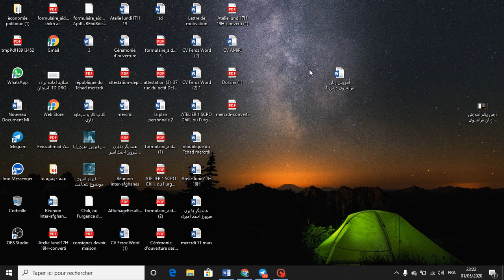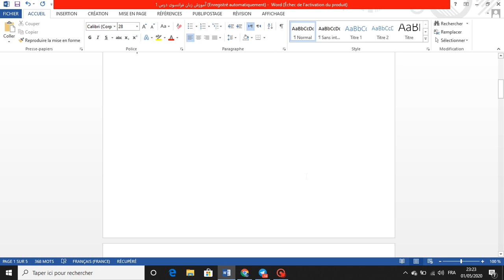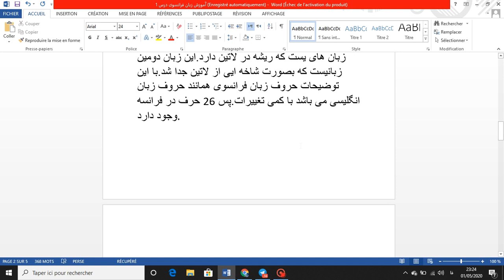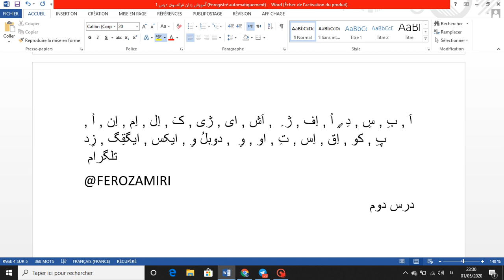درس یکم آموزش زبان فرانسوی با فیروز امیری 1Première leçon d'enseignement de la langue française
Première leçon d'enseignement de la langue française
درس یکم آموزش زبان فرانسوی با فیروز امیری